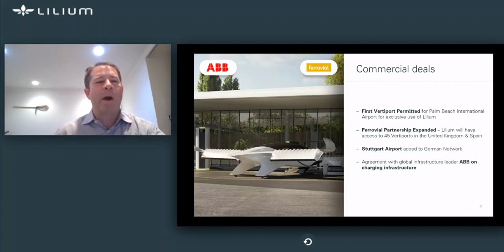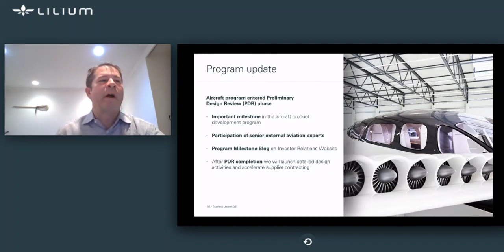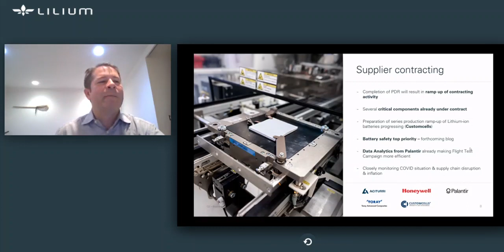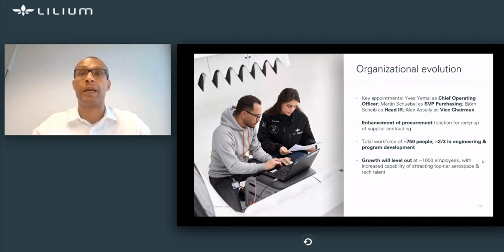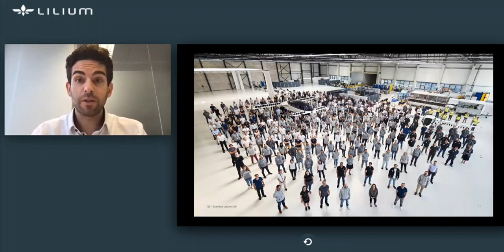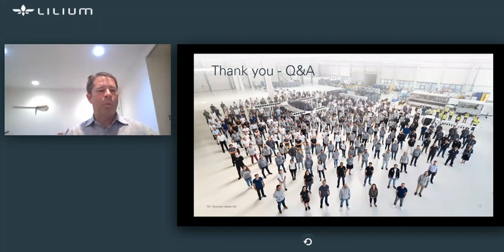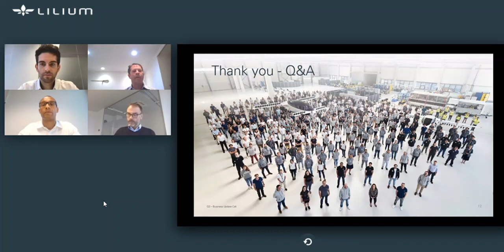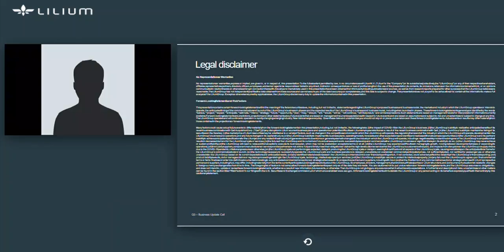Lilium 2021Q3 Business Update Call